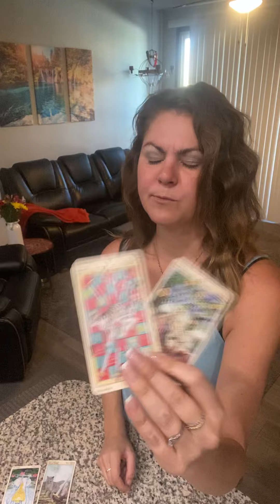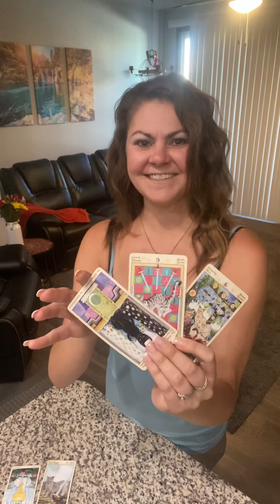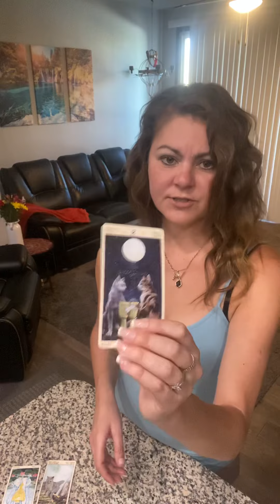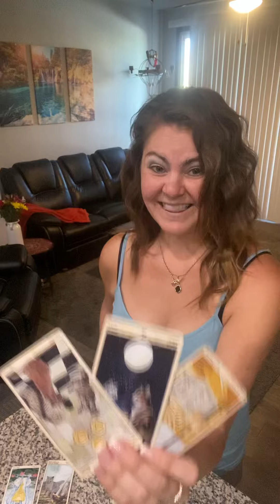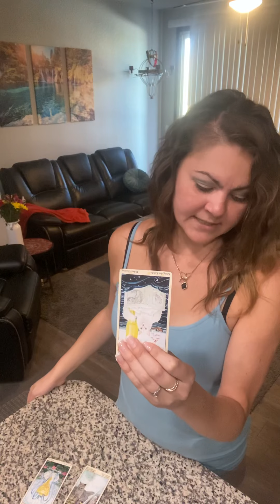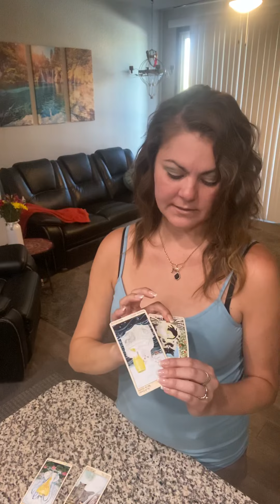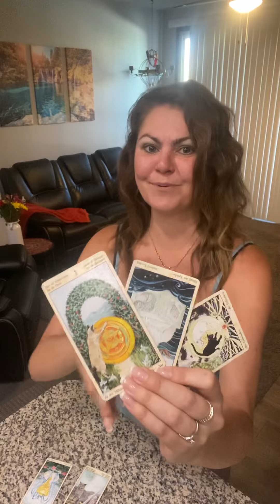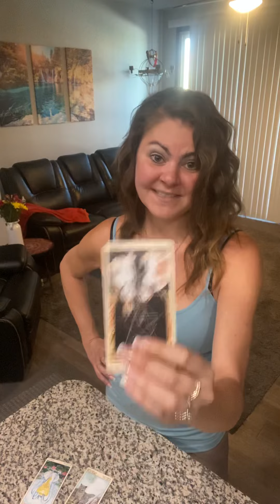Aquarius September Reading - Bring on the 💰 Virgo season!